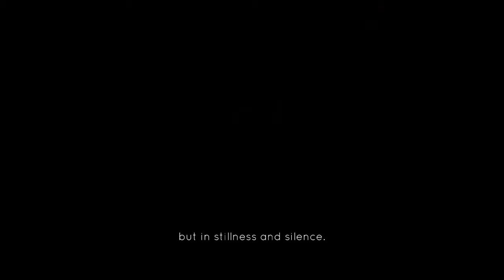THIS GAME IS SO PRETTY!!! | Jotun: Valhalla Edition 1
Very Super Serious warning/apology: Partway through this game I mix up my lefts and rights.

A work of art in the form of a video game. My own horribly mangled attempts to pronounce Nordic names. Giants. What's not to love? (Maybe the fact that didn't even make it past the first boss yet.) This is a seriously well-designed game and I had a lot of fun recording this.